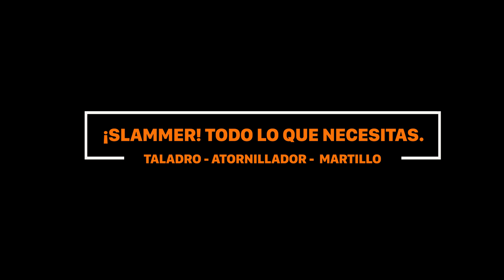WORX WX354 slammer Taladro Atornillador a perforación activa. ES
Herramientas eléctricasTaladrosTaladros, Martillos y Atornilladores a batería
Taladro percutor Brushless SlammerDrill 60Nm 20V, (Con batería y cargador)
WX354
En la caja
Batería PowerShare de 20V, 2,0 Ah WA3551 (1); batería PowerShare de 20 V, 4,0 Ah WA3553 (1)
Broca de doble punta (1)
Pinza de puntas (1)
Clip de cinturón (1)
Broca de mampostería de 8 mm (1)
El Worx WX354 SlammerDrill es el primer y único taladro percutor a batería que perfora hormigón armado con facilidad.

POWERSHARE/EXPANDABLE POWER
Deja de comprar baterías y cargadores que sirven para un solo voltaje. Disfruta de la libertad de elección ilimitada con la plataforma PowerShare de Worx, el sistema a batería que se adapta a tus necesidades.

Same battery, expandable power
Una sola batería para todas tus herramientas de 20V
Dos baterías para todas las herramientas de 40V
Cuatro baterías para todas las herramientas de 80V